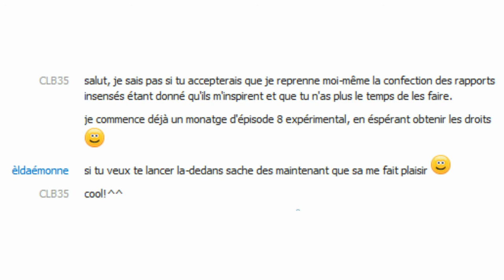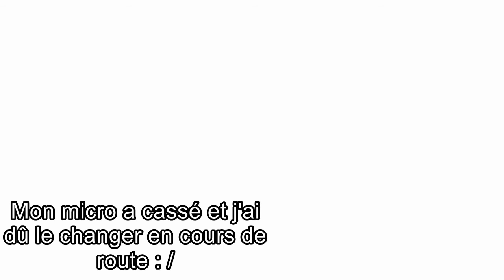Rapports Insensés (de CLB) ep 1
Le rapport entre deux choses n'ayant rien à voir. Concept d'Eldaemon aujourd'hui repris par CLB, la série dépend des rapports que vous me proposez en commentaires. :)